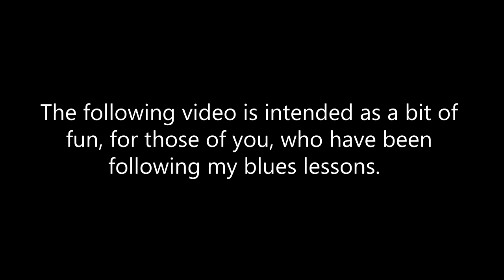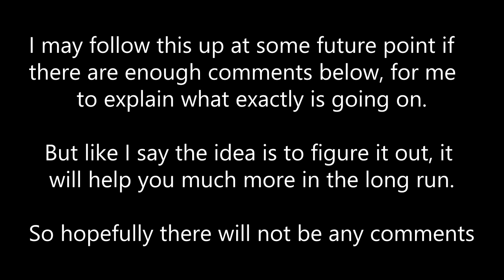Stump blues - Guitar lesson by Joe Murphy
As mentioned in the video this is a kind of exercise for your ears. To see if you can work out what is happening, sometimes this helps more in the long run, than having it all explained. It takes practice, but eventually I'm sure you can work it out. Good luck. Enjoy.